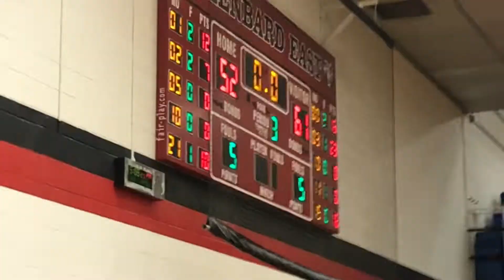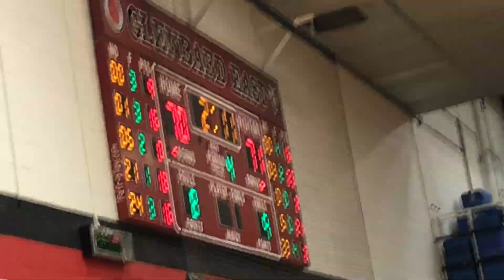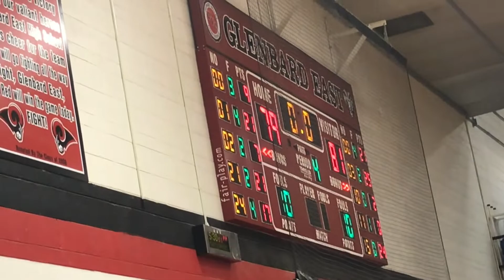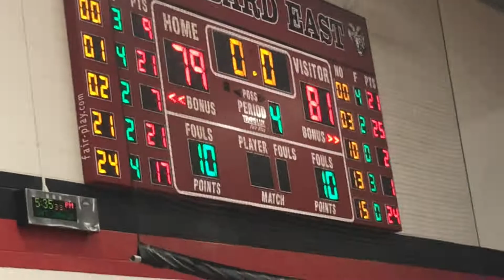Game Of The Year!? Bloom Vs Evanston! Blake Peters Shoots The Lights Out! Isaiah Holden Goes Off!